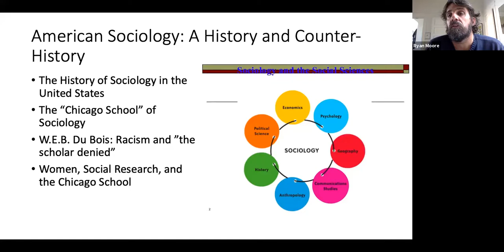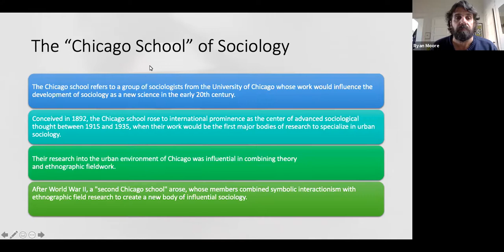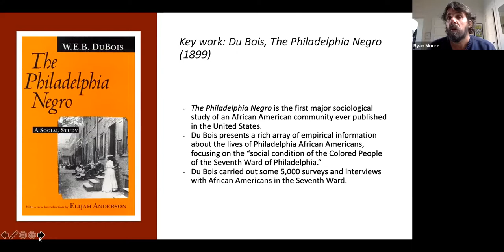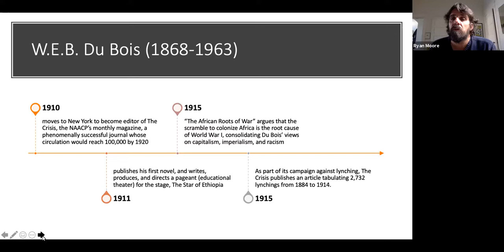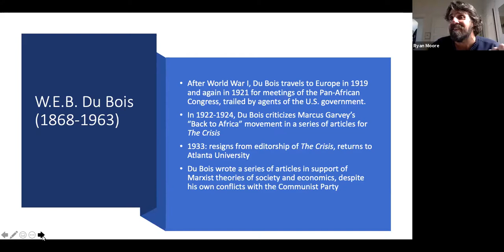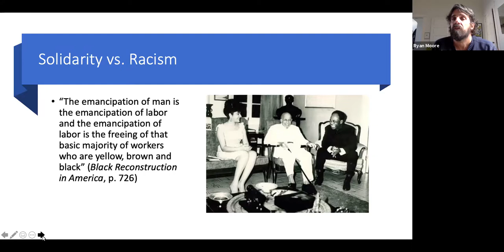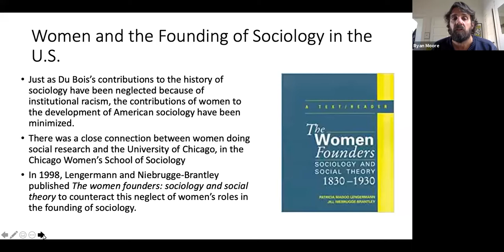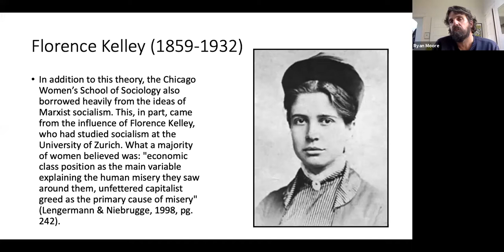W.E.B. Du Bois and the Origins of American Sociology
This video lecture discusses the origins of sociology in the U.S., including the famous Chicago School, but also the work of W.E.B. Du Bois, as well as the  researchers and reformers associated with the Chicago Women's School of Sociology.